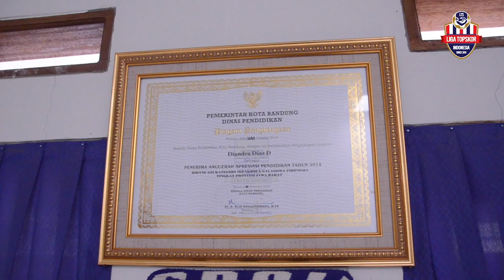NGULIK KELUARGA ALUMNI EDISI DIANDRA DIAZ DEWARI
NGULIK KELUARGA ALUMNI kali ini edisi Diandra Dias. Cerita dibalik suksesnya Diandra di sepak bola diungkap semua oleh ayah ibunya. Bahkan ayahnya pernah menjadi sebab Diandra gagal menjadi pemain sepak bola?

Mau tau kisahnya? ikutin episode kali ini ya!